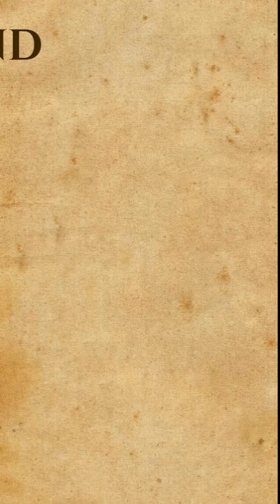Three of the Greatest Scientific Discoveries Made by Women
Discover three groundbreaking scientific achievements made by women that changed the world forever.
From Marie Curie’s discovery of radioactivity, to Rosalind Franklin’s key role in unveiling DNA’s structure, and Ada Lovelace’s visionary work in early computing — this short dives into the powerful impact of women in science.
Watch now and learn the real history behind their genius.